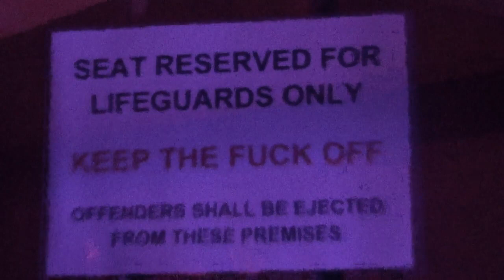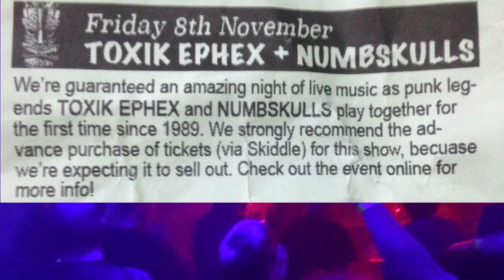Toxik Ephex, Numbskulls. Krakatoa